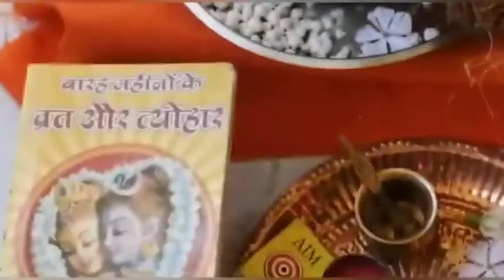आँवला नवमी की कथा | amla navami ki katha in hindi | आँवला नवमी की कहानी | amla navami ki kahani